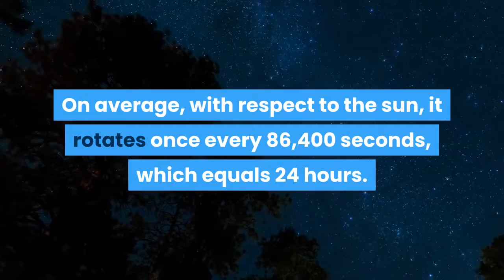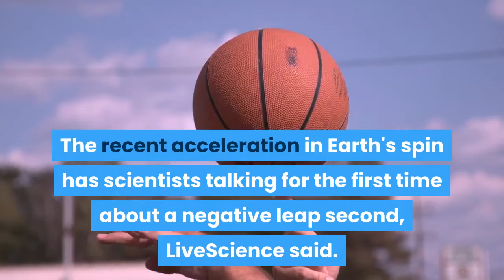Scientists say Earth is spinning faster than it has in decades; a 'leap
Even the Earth wanted 2020 to be over in a hurry: Our planet spun faster than normal last year, scientists say. As noted on LiveScience, the Earth's 28 fastest days on record (since 1960) all occurred in 2020, with Earth completing its revolutions around its axis milliseconds quicker than average. Usually, the Earth is an excellent timekeeper, according to TimeandDate.com. On average, with respect to the sun, it rotates once every 86,400 seconds, which equals 24 hours. This is known as a mean solar day."But it is not perfect," write Graham Jones and Konstantin Bikos on TimeandDate.com. "When highly accurate atomic clocks were developed in the 1960s, they showed that the length of a mean solar day can vary by milliseconds (1 millisecond equals 0.001 seconds)."The Earth's rotation can change slightly because of the movement of its core and also, surprisingly, because of weather and ocean patterns."Changes in the atmosphere, specifically atmospheric pressure around the world, and the motions of the winds that may be related to such climate signals as El Niño are strong enough that their effect is observed in the Earth’s rotation signal," David A. Salstein, an atmospheric scientist from Atmospheric and Environmental Research, said in 2003. El Niño is a periodic natural warming of the tropical Pacific Ocean, while La Niña, which was observed toward the end of 2020, is a natural cooling of the same part of the Pacific. According to NOAA, while El Niño results in a decrease in the earth's rotation rate, La Niña tends to have the opposite effect. The recent acceleration in Earth's spin has scientists talking for the first time about a negative leap second, LiveScience said. Instead of adding a leap second, which has been done several timebefore to make up for a slowing of the Earth's rotation, they might need to subtract one."It's quite possible that a negative leap second will be needed if the Earth's rotation rate increases further, but it's too early to say if this is likely to happen," physicist Peter Whibberley of the National Physics Laboratory in the U. K., told The Telegraph."There are also international discussions taking place about the future of leap seconds, and it's also possible that the need for a negative leap second might push the decision towards ending leap seconds for good," he said. Because of the earth's inconsistent speed, scientists in the 1950s created an atomic clock to keep precise track of time. However, as the Earth's rotation can vary, the atomic clock continued steadily ahead and the two time indicators grew farther apart. To fix that inconsistency, scientists then created UTC (Coordinated Universal Time) to help bridge the gap between Earth time and the atomic clock. However, the atomic clock continued to race ahead, so at least once every 10 years scientists added an extra leap second to the UTC to keep them closer together. It's particularly important for things like GPS navigation.